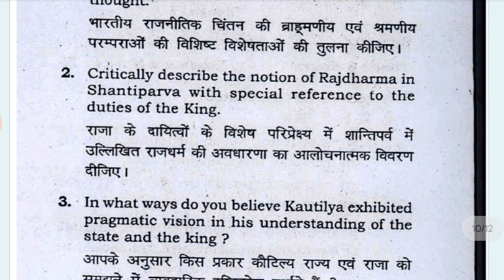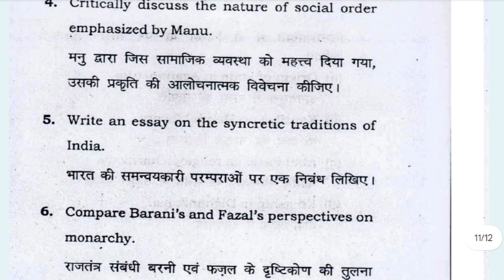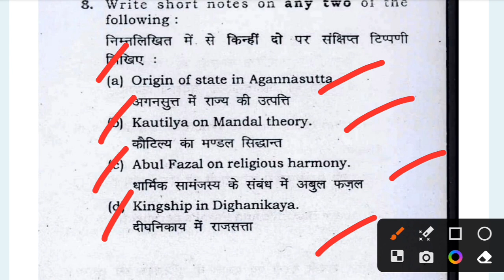DU SOL 5th Semester Political Science Honours Indian Political Thought -I Previous year Questions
DU SOL Regular  3rd Year, 5th Semester BA Political science honours Subject Indian Political Thought - I भारतीय राजनीतिक विचार 1  paper code 12321502 Exam Pattern & Most Important  Questions Offline Exam December 2023

DU SOL REGULAR 5th Semester Political Science Honours Important Questions With Answers & previous year question Explain By Future Study Youtuber 💯✅

Your enquiry
BA political science honours ke important question with answer 5th semester Indian Political Thought - 1 भारतीय राजनीतिक विचार
Classical political philosophy
DU SOL Regular  3rd Year, 5th Semester BA Political science honours Subject Indian Political Thought - 1 भारतीय राजनीतिक विचार paper code 12321502 Exam Pattern , Most Important  Questions & Notes
Sol regular 5th semester BA political Honours subjects Indian Political Thought - 1 भारतीय राजनीतिक विचार Exam Pattern 2023
Sol regular 5th semester most important question with answer Indian Political Thought - 1 भारतीय राजनीतिक विचार B.A political Honours
DU sol regular college semester 5th political science honours Indian Political Thought - 1 भारतीय राजनीतिक विचार important question with answer explain by future study youtuber 💯
previous year question paper semester fifth 3rd year Indian Political Thought - 1 भारतीय राजनीतिक विचार paper code 12321502 du Sol
BA Political Honours important question with answer semester fifth
fifth semester regular college important question with answer subject political science Indian Political Thought - 1 भारतीय राजनीतिक विचार du Sol Regular 2023 December Exam

.. ..*Future Study*.